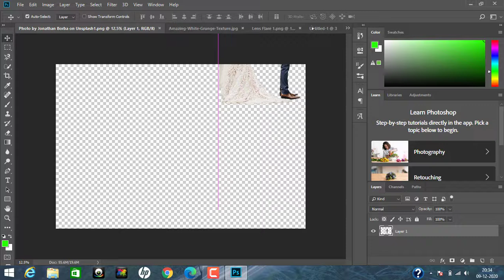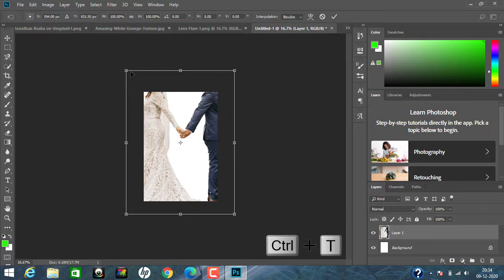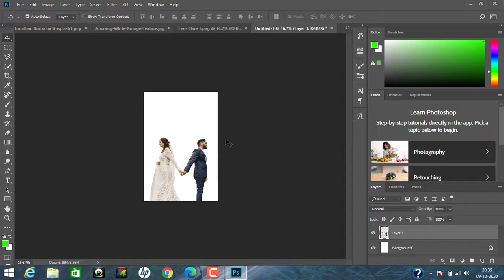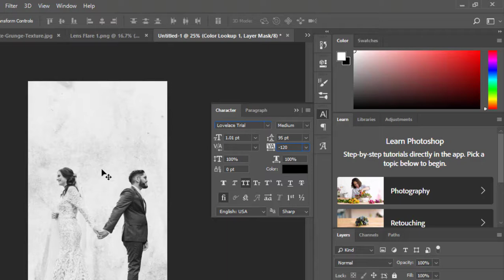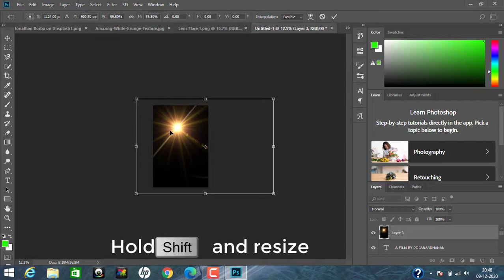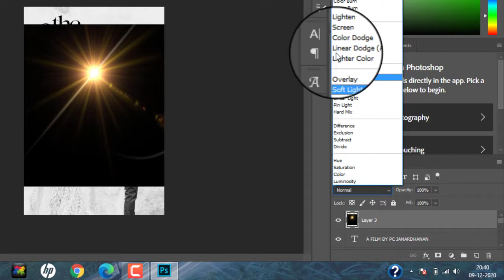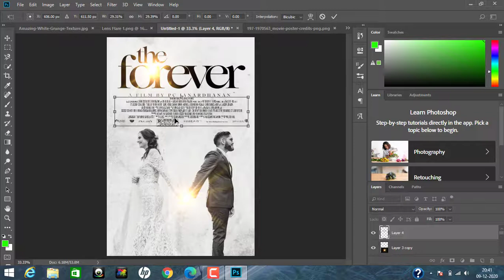Make A Movie Poster With Texture Background In Photoshop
Want to learn How to Make A Movie Poster With Texture Background In Photoshop? Today I'm sharing exactly How to Make A Movie Poster With Texture Background In Photoshop.

If you're wondering if you can Make A Movie Poster With Texture Background In Photoshop, then the answer is YES!  In today's video, I want to share with you exactly how to design a movie poster. If you want to learn how to design a movie poster then this is the video for you!

Image Credit -

Photo by Jonathan Borba on Unsplash

Music Credit

Queries Solved
○ How To Design A Movie Poster